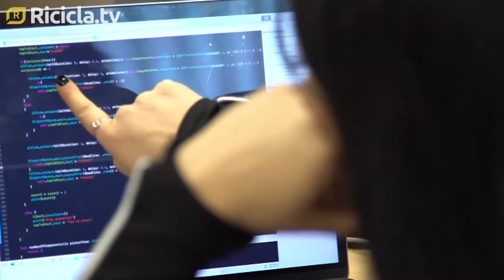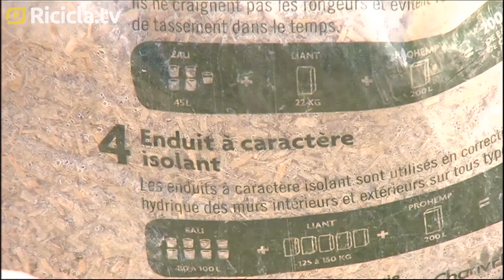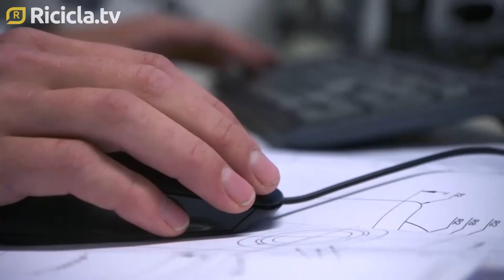Sviluppo sostenibile, le difficoltà delle città nel percorso verso la decarbonizzazione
Tante le città impegnate in prima linea nel processo di decarbonizzazione verso gli sfidanti obiettivi europei, ma restano tanti gli ostacoli da rimuovere. Edo Ronchi: “Per fare il salto di qualità occorre rafforzare le competenze tecniche”